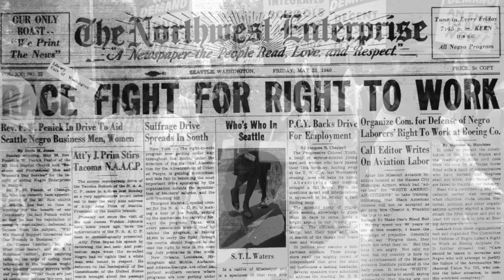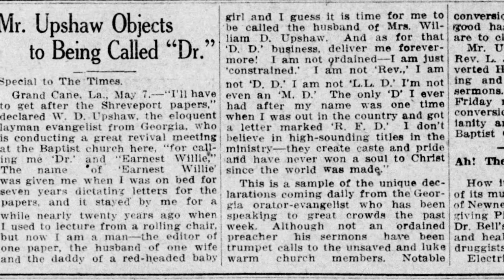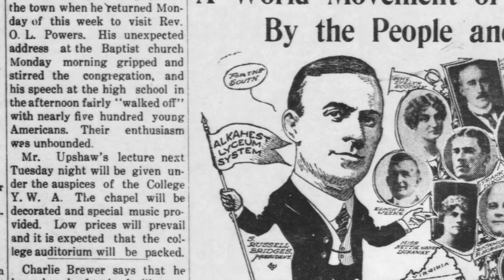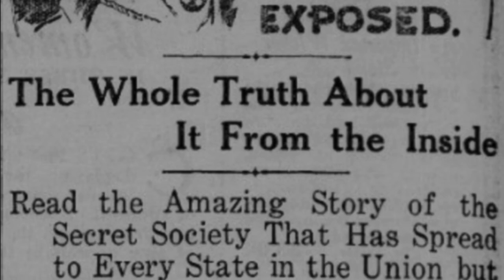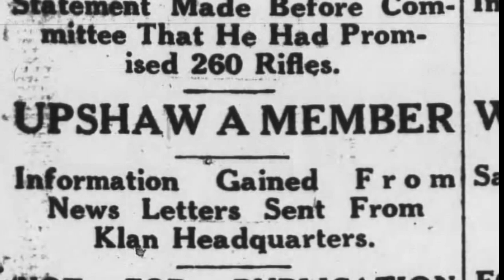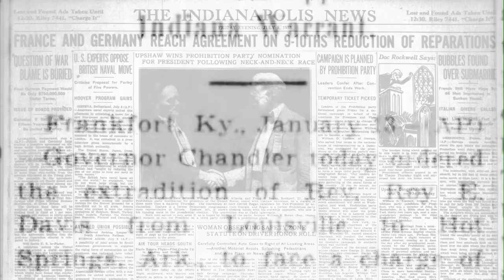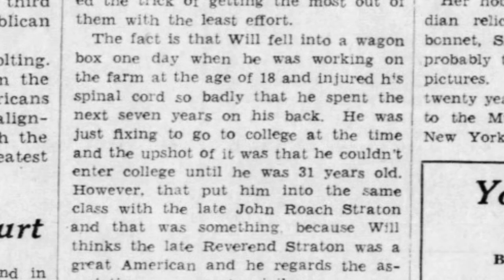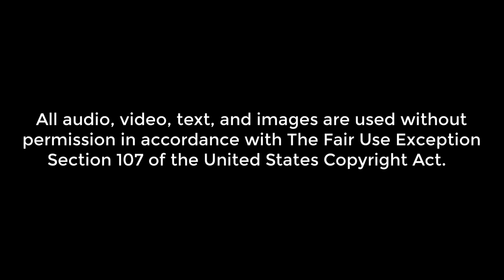William Branham and Congressman Upshaw - Part 21 The Message Documentary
This episode examines the life of William D. Upshaw, from his injury as a child, being bedridden from 1888 to 1895, and claiming recovery to the Shreveport Times in 1915. It also examines his role in helping save the Ku Klux Klan through a successful defense in Washington, D. C. with Klan leader William Joseph Simmons during the time Roy E. Davis was the official spokesperson for the Ku Klux Klan. Finally, it examines his illegal and unethical cooperation with Rev. Roy E. Davis, from 1927 Louisville to 1943 Los Angeles, to posing as a wheelchair invalid in William Branham's meeting.

Names discussed in this video:
• Congressman William D. Upshaw
• Rev. Roy E. Davis
• Indiana Governor Ed Jackson
• D. C. Stephenson
• William Joseph Simmons

Topics discussed in this video:
• Roy E. Davis coordinating with William D. Upshaw to enter William Branham's "healing" line posing as an invalid in a wheelchair
• Roy E. Davis speaking in Jeffersonville Indiana to repair William Branham's tarnished image after Branham was exposed as falsely claiming to have raised a dead person to life
• D. W. Griffith's "Birth of a Nation" leading to the birth of the Ku Klux Klan
• Roy E. Davis as the official spokesman of the Ku Klux Klan
• Ku Klux Klan's rebirth in 1915 on Stone Mountain, Georgia
• Roy E. Davis' claim to be one of the 15 who created the Klan
• William D. Upshaw helping Roy E. Davis commit fraud in Los Angeles by posing as an F.B.I. Agent
• William D. Upshaw being bedridden from 1888 to 1895
• William D. Upshaw confirming he no longer was confined to a wheelchair in 1915
• William D. Upshaw's political battles against alcohol in the anti-saloon league
• William D. Upshaw's work as an editor for the "Golden Age" in Atlanta
• William D. Upshaw as a revivalist
• William D. Upshaw combining politics and religion in his ministry
• William D. Upshaw's national battle against liquor
• William D. Upshaw breaking his leg in 1910
• William D. Upshaw's national fame, in contrast to William Branham claiming he had never heard of the former Congressman
• Indiana Governor Ed Jackson bribing officials for the Ku Klux Klan
• Klan Dragon D. C. Stephenson exposing Ed Jackson
• William D. Upshaw in Louisville when Roy E. Davis was setting up operations in Louisville
• William D. Upshaw's campaign for President of the United States after the fall of Ed Jackson
• William D. Upshaw's close relationship to William Joseph Simmons
• New York World's exposure of the Ku Klux Klan's infiltration of the United States as a terroristic organization
William D. Upshaw's successful battle to defend William Joseph Simmons and the Ku Klux Klan in Washington
• The Ku Klux Klan's anti-Catholic, anti-Jewish, and anti-African American agenda
• William D. Upshaw's death shortly after being "healed"